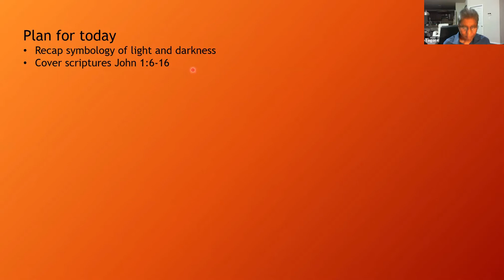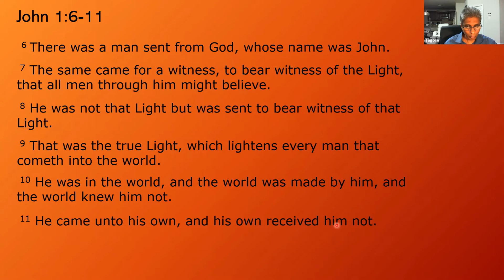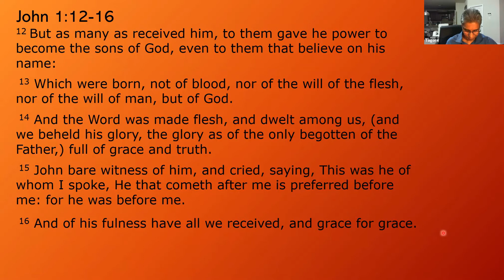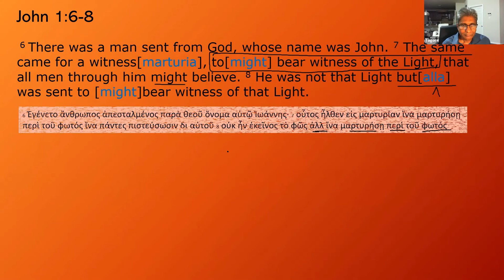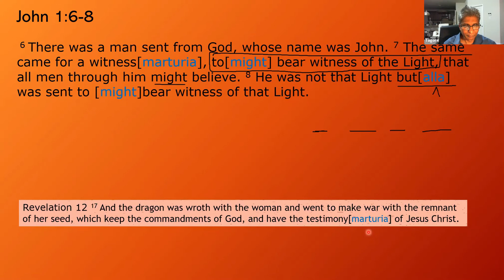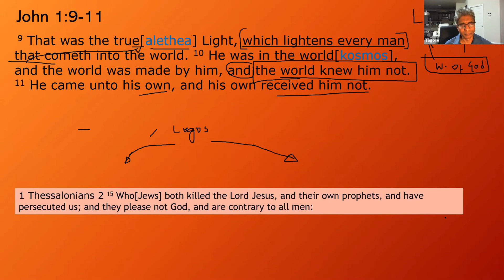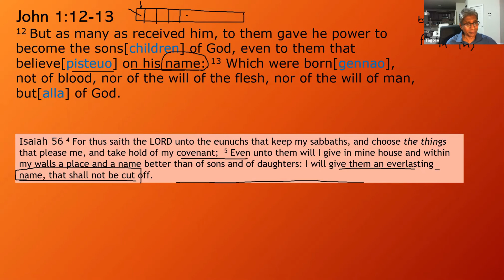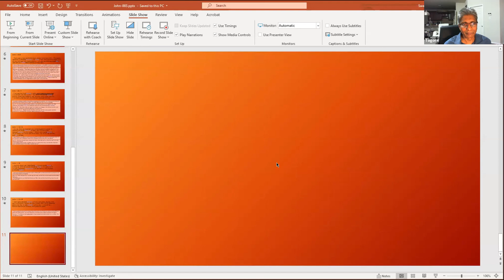03. Book of John Study by Tagore Kota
Line by line, verse by verse study of the book of John.